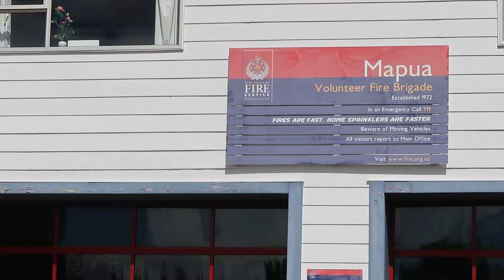Able Tasman NZ area AMAZING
NELSON /TASMAN area in my top 3 spot of new zealand just amazing spot